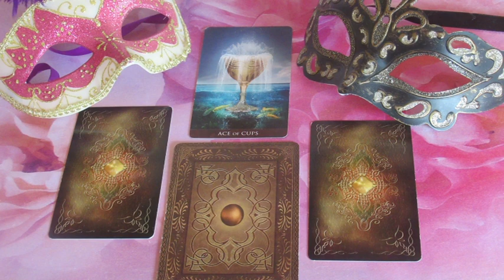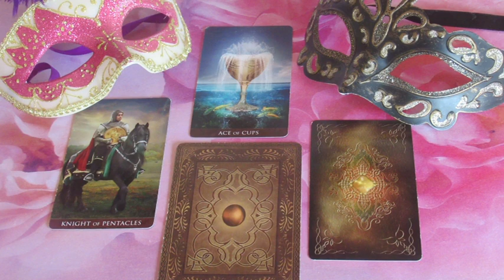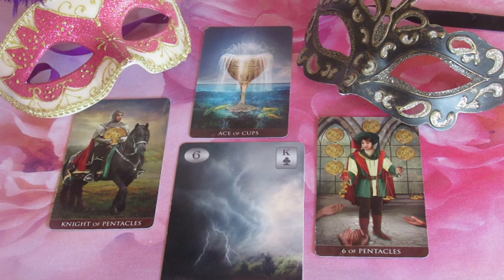??? JÓSLÁS Április 15-én "Valaki kihasználja őt"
Telefonos elérhetőségem jóslásra:
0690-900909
750Ft/Perc

Átutalás:
Erste Bank
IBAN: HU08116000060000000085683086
BIC: GIBAHUHBXXX
Tulajdonos: Dendera Susanna Medici
Kép: shutterstock/Roman3dArt/JormS